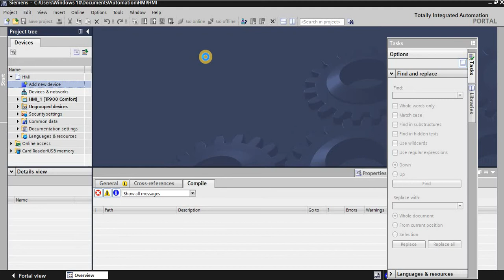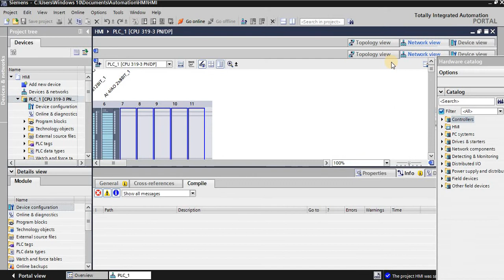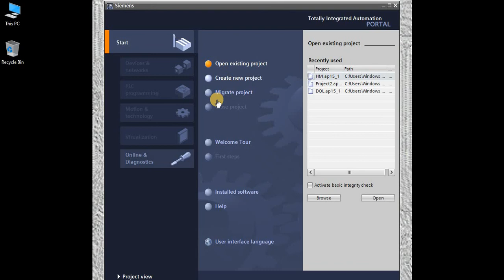PLC-HMI Configuration TIA 15.1 || Project Migration on TIA (Hindi)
In this video you can learn steps to migrate Simatic manager project . In this migration option you can also migrate and modify Wincc Flexible HMI project , I will show you in details in another video . In TIA it is very eassy to configure the HMI and PLC .

If any problem or quire please comment me or you can add me on LinkedIn  :